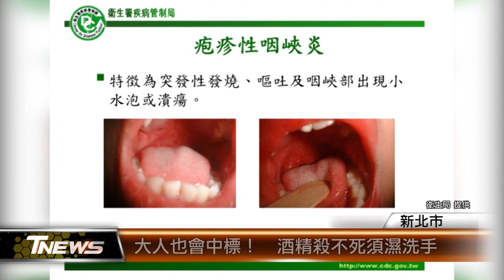腸病毒腸胃炎分不清？ 症狀全解析│T NEWS聯播網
天氣轉熱，全台進入腸病毒流行期，許多民眾認為只有幼童會得到腸病毒，但其實大人也會中鏢，面對腸病毒大軍，酒精、乾洗手消毒並不管用，醫師表示最好的預防方式，還是注意個人衛生，養成勤洗手的習慣。